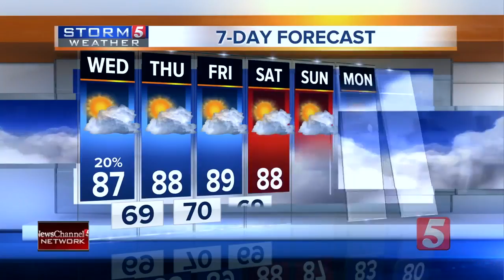Bree's Evening Forecast: Tues., Oct. 2, 2018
Meteorologist Bree Smith gives her evening forecast for Tuesday, October 2, 2018. Spotty showers are expected throughout the day while temperatures continue to increase.